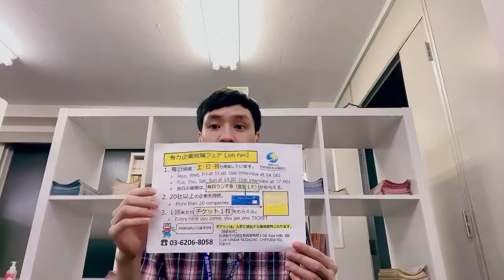Cty KD Cái loại quần áo. Đồ thời trang.